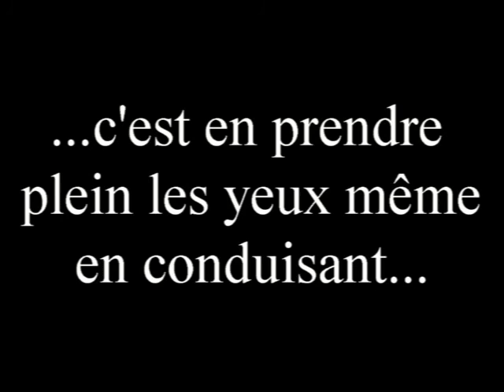Vivre à Moorea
En passant par la corniche, vue sur le lagon, la mer et Tahiti en "toile de fond"...